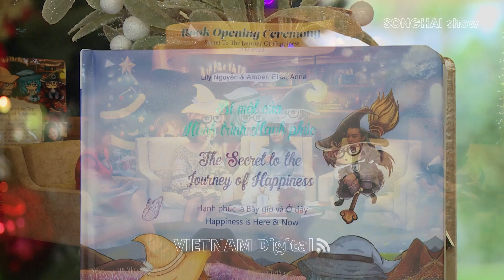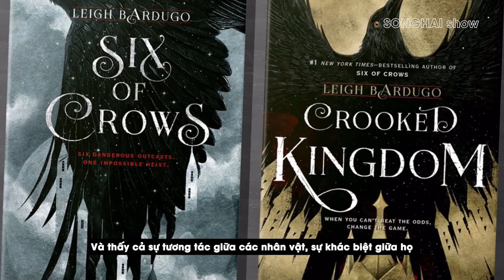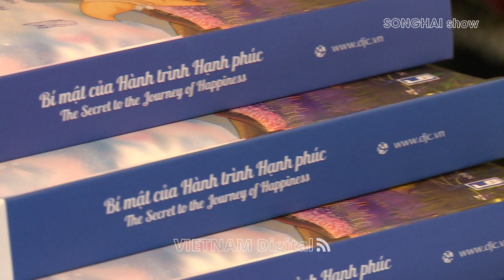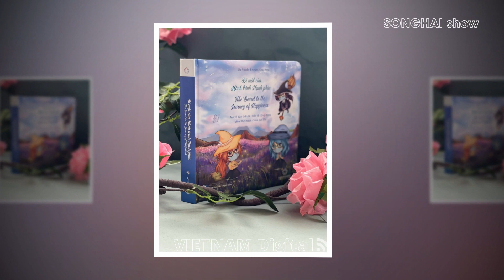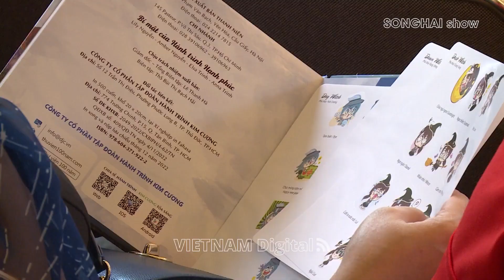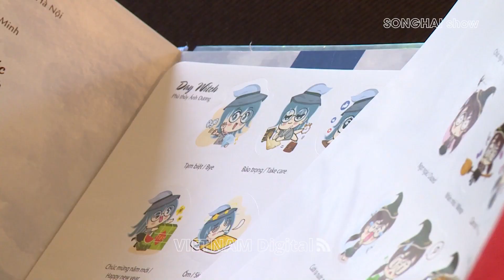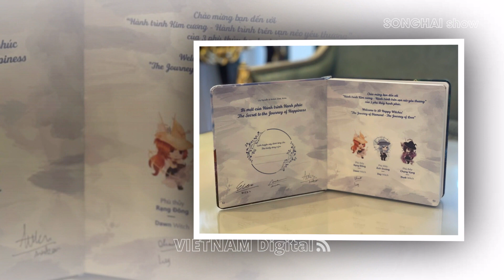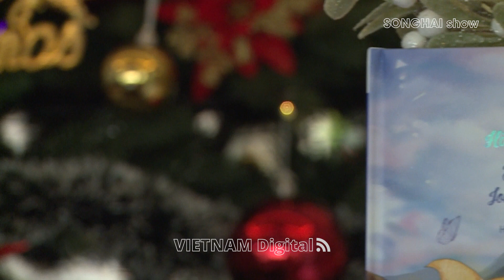Gặp gỡ Tác giả truyện "Bí mật của Hành trình Hạnh phúc/ The Secret to the Journey of Happiness"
Bí mật của hành trình hạnh phúc do NXB Thanh Niên vừa ấn hành tháng12/2022. Nội dung cuốn sách kể về hành trình tìm kiếm chất liệu tạo ra bí kíp hạnh phúc của 3 phù thủy Dawn, Day và Dusk, gọi tắt là “3D Witches”. Đây là cuốn sách dành cho lứa tuổi thiếu nhi.
Amber Linh Linh, một trong 4 tác giả của cuốn sách đã nghĩ ra cụm tên này với ngụ ý rằng, khi ghép lại sẽ tạo ra sự trọn vẹn về thời gian của một ngày từ rạng đông đến ánh dương và chạng vạng. Mỗi nhân vật trong câu chuyện có một tính cách đặc trưng, một nét đẹp riêng đã được Amber khắc họa bằng các đường vẽ tinh xảo.

Dù ở họ, hai thế hệ khác nhau nhưng đều đồng quan điểm:“Hạnh phúc là một hành trình và để có được hạnh phúc đích thực cần phải có tầm nhìn, có ước mơ khát vọng, dám dấn thân học hỏi, thực hành và trải nghiệm thật nhiều cũng như gieo hạnh nguyện gặt phúc báo dù xuất phát điểm của mỗi người khác nhau”. Ba "nhà văn nhí" được gia đình yêu thương, chăm sóc, có điều kiện học tập tốt, được đi nhiều nơi và khám phá nhiều điều thú vị nên các bạn lại càng khát khao được chia sẻ, được giúp đỡ những bạn nhỏ khác thiếu may mắn ở khắp nơi trên thế giới.
Với các tác giả, Bí mật của hành trình hạnh phúc mới là điểm khởi đầu. Họ muốn lan tỏa hành trình yêu thương này đến các bạn đồng trang lứa có cùng ước mơ, đến với các bậc phụ huynh sẵn sàng đồng hành cùng con, làm bạn cùng con… Viết tiếp câu chuyện vì họ tin rằng mỗi người trên con đường tìm kiếm hành trình hạnh phúc họ sẽ có những bí mật của riêng mình, có những ý tưởng sáng tạo tuyệt vời và điều này sẽ truyền cảm hứng cho các mảnh đời còn thiệt thòi ngoài kia…